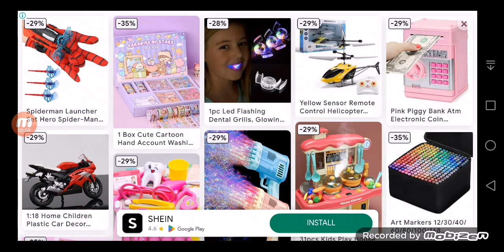Aice's Plays Again (1,579)